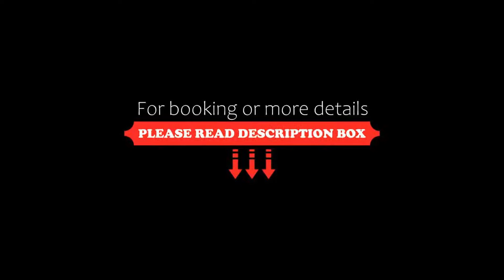Star Hotel Taksim, Istanbul, Turkey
About Property:
Located in the heart of the city, Star Hotel Taksim is just a few steps from Taksim Square. It offers air-conditioned rooms with free Wi-Fi, and has a 24-hour front desk.
Star rooms feature blackout curtains for a restful night’s sleep. Rooms come equipped with simple furnishings, central heating and LED TV. Some rooms have windows with panoramic city views. Hotel offers smoking and non-smoking rooms.
In the morning the hotel serves a rich continental breakfas...
Property Type: Hotel
Address: Inonu Cad. Dunya Saglik Sok. No:11 Taksim, Beyoglu, 34437 Istanbul, Turkey
Searching For
1. Star Hotel Taksim - Istanbul - Turkey
2. Star Hotel Taksim - Istanbul - Turkey Address
3. Star Hotel Taksim - Istanbul - Turkey Rooms
4. Star Hotel Taksim - Istanbul - Turkey Amenities
5. Star Hotel Taksim - Istanbul - Turkey Offers and Deals
Audio Credit:
Track Title: Blank Slate
Artist: VYEN